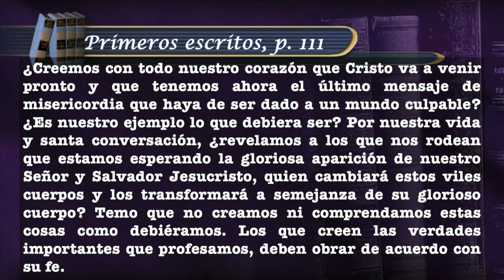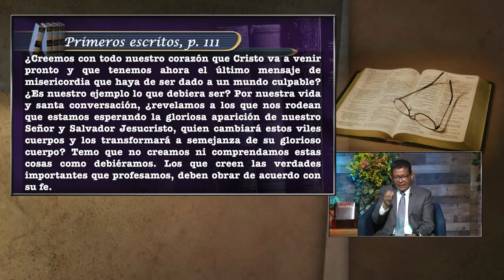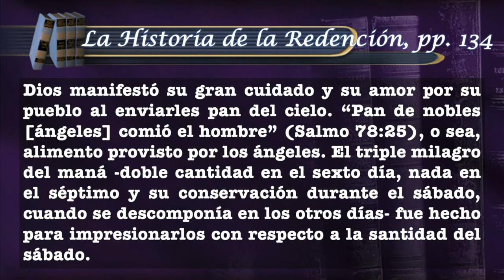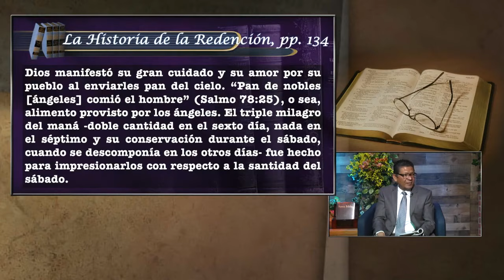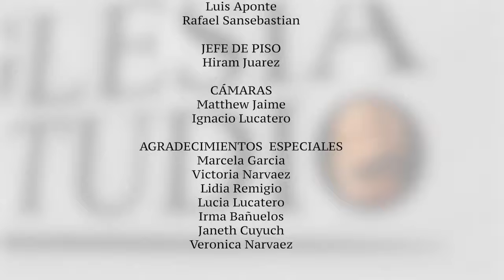Lección 9 - Circunstancias Nuevas - Escuela Sabática La Iglesia En Estudio - MARTES, AGOSTO 24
“Y bendijo Dios al día séptimo, y lo santificó, porque en él reposó de toda la obra que había hecho en la creación” (Gén. 2:3).
Lección Semanal: Los Ritmos Del Descanso
3er  Trimestre 2021 – “Descanso en Cristo”.
EEENetwork: eeenet.tv/
Intagram:  @eee_network
Livestream: El Evangelio Eterno
EEE Network